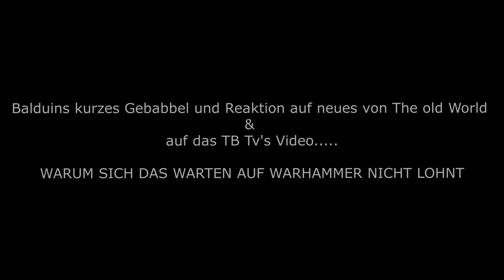🔥🔥🔥 [Reaktion auf Tb Tv Warhammer Video]🔥🔥🔥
Heute seht ihr mal ein Plaudervideo über Neuigkeiten und eine Reaktion auf TbTvs Video: "Warum sich warten auf Warhammer nicht lohnt"
Hab da mal bisschen was zu sagen 😄
hier das Tb Tv Video: